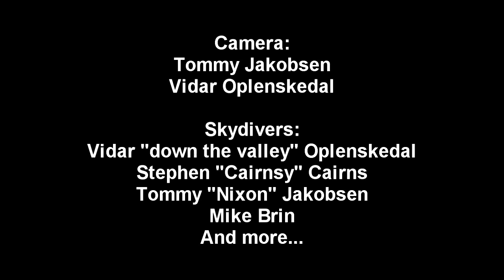Skydiving in Empuriabrava October 2012 using Twixtor for slow motion ( tutorial in description )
Skydiving 2 days in Empuriabrava in October 2012

Twixtor in Sony Vegas
1. You need to install the twixtor plugin for Sony Vegas first.
2. You should at least use 60fps on your GoPro.
3. Adapt the GoProfilm settings for your project (project video properties and choos the film you import by using match video settings).
4. Right click on the clip, choose Switches and Disable Resample.
5. Add tiwxtor to the filmpart you want to use. Either by creating subclip or by clipping the part directly in the line editor. If you have a clip on 100 frames and use 10% speed i twixtor, you need to drag out the clip to 1000 frames, since it's 10 times slower.
Motion sense should be over 90%
I use forward on Warping and smart blend.

If you want to change the speed of the clip after creating the slow motion with twixtor.
you can use velocity on the clip ( do not use it if you are to slow it down a lot more.. velocity does not create smooth slow motion if you slow it down to much.)